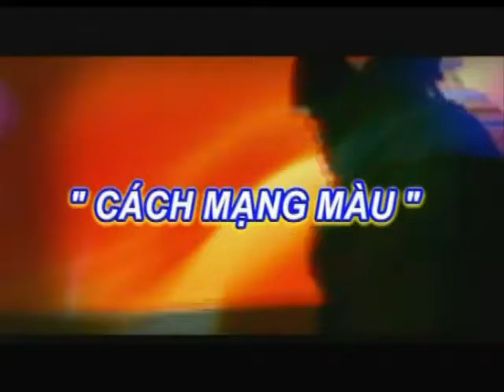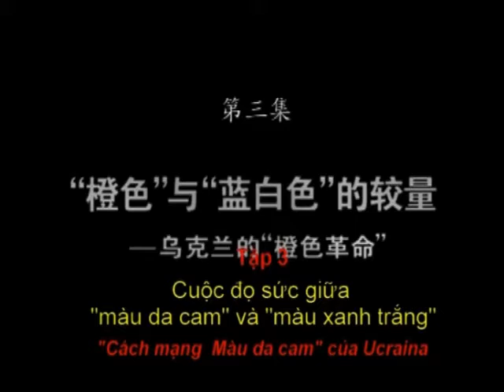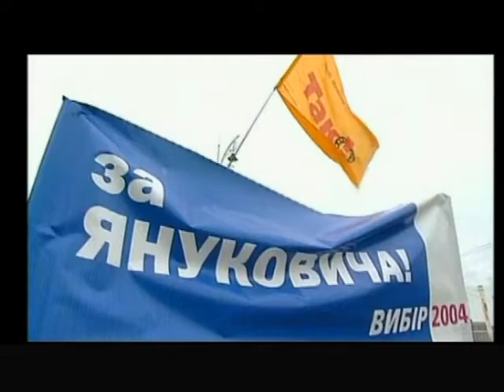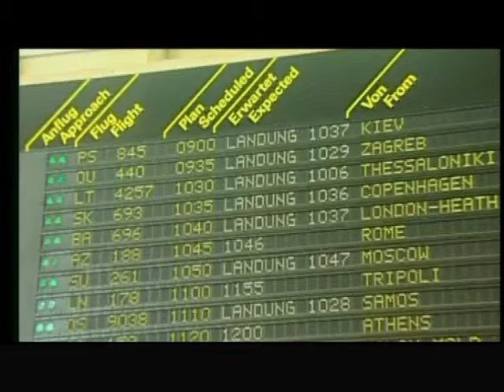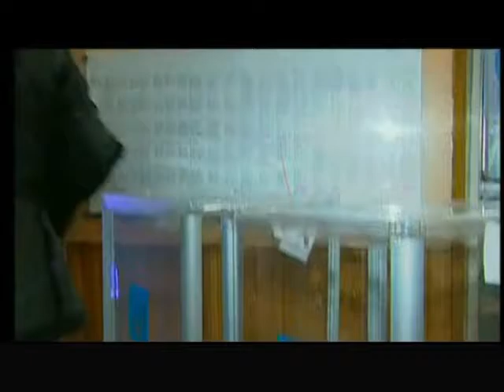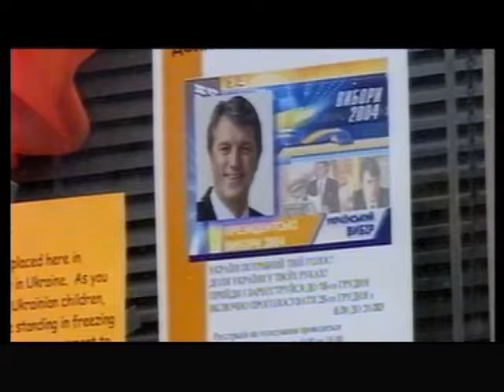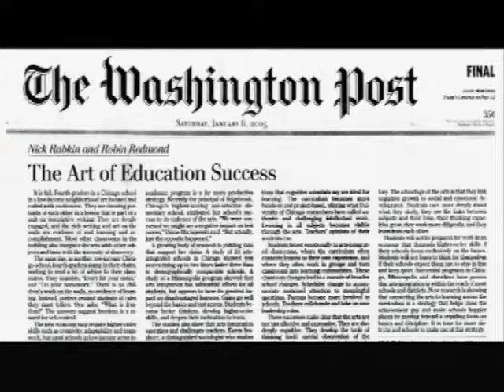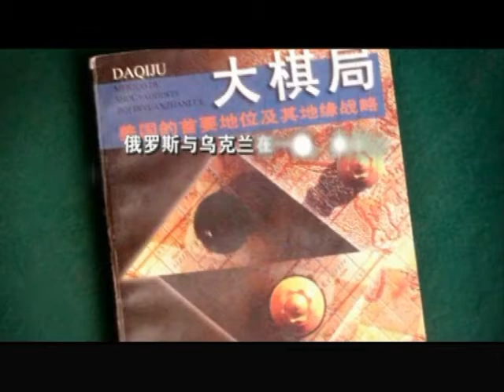CÁCH MẠNG MÀU - Tập 3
Tập 3 nói về Cách mạng màu "Da Cam"
Từ thực tế các cuộc “cách mạng màu” ở một số quốc gia Đông Âu và Trung Đông, Bắc Phi trong thời gian qua, câu hỏi đặt ra là: Việt Nam chúng ta có phải đối diện với nguy cơ xảy ra “cách mạng màu” hay không?
Như chúng ta đều đã biết, “Cách mạng màu” là một trong những thủ đoạn vô cùng nguy hiểm nằm trong âm mưu “diễn biến hòa bình” mà các thế lực thù địch đã và đang thực hiện với âm mưu chính là lật đổ các nước XHCN. Vì vậy Việt Nam là một trong những mục tiêu mà chúng tấn công nhằm  xóa bỏ chế độ XHCN mà Đảng, Bác Hồ và nhân dân ta đã lựa chọn. Chúng luôn tìm cách xuyên tạc, chống phá, bôi nhọ chế độ ta “mất dân chủ” và kêu gọi muốn có “dân chủ thực sự”, cần thực hiện một cuộc “cách mạng sắc màu”. Đây là một luận điệu hết sức nguy hiểm. Các cuộc “cách mạng màu” trong thời gian gần đây đã có những tác động trực tiếp và gián tiếp đến chính trị, kinh tế, văn hóa - tư tưởng ở nước ta hiện nay.

Về chính trị, các cuộc “cách mạng màu” là nguy cơ hàng đầu, trực tiếp đe dọa sự tồn vong của chế độ ta. Diễn biến phức tạp của các cuộc “cách mạng màu” khiến người dân hoang mang, ảnh hưởng gián tiếp đến sự lãnh đạo của Đảng và con đường xây dựng CNXH ở nước ta. Chúng lợi dụng hợp tác trên lĩnh vực cải cách chính trị, hành chính, tư pháp để tác động chuyển hóa chế độ chính trị ở nước ta.

Về mặt kinh tế, bên cạnh những mặt tích cực, không thể phủ nhận những mặt trái của toàn cầu hóa. Nền kinh tế nước ta đang trong giai đoạn đổi mới nên còn nhiều khó khăn, thậm chí có lĩnh vực chưa đủ khả năng tham gia thị trường toàn cầu. Lợi dụng quy định của các tổ chức thương mại, các thể chế kinh tế, tài chính thế giới nhằm gây sức ép chuyển hóa chủ trương, đường lối của ta là một trong những thủ đoạn hết sức tinh vi.

Về văn hóa - tư tưởng, lợi dụng tính chất phức tạp của vấn đề tôn giáo, dân tộc, nhân quyền, các thế lực thù địch, phản động chống phá nước ta bằng cách tạo áp lực từ cả bên trong và bên ngoài, cùng với đó, những trào lưu tư tưởng tiêu cực từ bên ngoài du nhập vào nước ta sẽ tạo nên sự hỗn loạn, mất phương hướng về chuẩn mực giá trị, đạo đức, văn hóa, lối sống. Đây là một trong những tiền đề nguy hiểm để chúng lợi dụng truyền bá, hình thành các trào lưu tư tưởng và hệ giá trị đối lập trong xã hội ta.

Những biểu hiện rõ nét về “cách mạng màu” ở Việt Nam chúng ta có thể thấy qua các vụ việc: Năm 2014, lấy cớ đấu tranh bảo vệ chủ quyền; năm 2016, lấy cớ bảo vệ môi trường; năm 2018 lợi dụng việc phản đối Luật đơn vị hành chính kinh tế đặc biệt, các thế lực thù địch đã lôi kéo, kích động những người  thiếu tỉnh táo tụ tập đông người, có nơi những người quá kích đã đốt phá nhà máy, cơ sở sản xuất, đập phá trụ sở cơ quan công quyền... thậm chí các thế lực phản động còn trả tiền cho những người tham gia biểu tình.

Như vậy có thể thấy rằng, các thế lực phản động luôn len lỏi, lợi dụng những kẽ hở, những mâu thuẫn giữa người dân với chính quyền để hoạt động, để kích động... dẫn tới “cách mạng màu”, điều này đòi hỏi chúng ta phải hết sức cảnh giác.